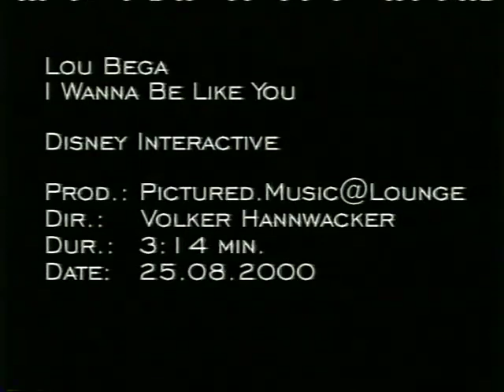Lou Bega - I Wanna Be Like You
I Wanna Be Like You by Lou Bega featured in the PC Game Jungle Book

Read the Story behind the Nr.1 Hit Mambo No.5 (a Little Bit of...):